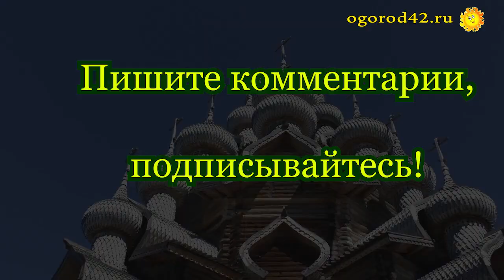Кижи - остров, музей. Место умиротворения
Людмила Филаткина: -Полтора часа по Онежскому озеру, и мы на месте. Издалека видна Преображенская церковь, символ Кижей. Чтобы пройти на территорию, нужно купить билет, для пенсионера - 400 рублей, базовый. В стоимость посещения входят услуги гида, но он безгласный, нет у него микрофона, а жаль. Базовый билет не даёт право на посещение церкви, нужно доплатить, я не посчитала это необходимым. Это и остров, и музей под открытым небом, а в прошлом - место, где люди жили, работали (выращивали растения, вели подсобное хозяйство, ловили рыбу, из бересты делали посуду и множество нужных вещей, пряли, вышивали), создавали красивые, надежные и функциональные вещи. Церкви, часовни, другие постройки, рассчитанные на века. В длину остров немногим больше 5, а в самой широкой части - нет и километра. Всего-то! Поражает воображение, как всё созданное было продумано, мудро, надежно. Быт из невыносимо трудного превращался в удобный. Посмотришь на хозяйственные постройки, дома, внутреннее их обустройство, понимаешь: здорово! Как игрушка, перед тобой сказочная постройка. Всё в ней гармонично. Черепица, сделанная из липы, с годами становилась серебряной. Это касается и церкви, и часовни, и колокольни. Всего. К примеру, балкон. Зимний. Закрывать на ночь окна жилой части избы на втором этаже ставнями. Фундамент из камня, опять-таки, чтобы не гнил. На первом этаже содержали скот. На втором жили. Была светёлка для приёма гостей, хозяева показывали свой достаток. Амбар с зерном стоял отдельно, в стороне, а вдруг пожар? Зерно сохранится. Хотя часто топили по чёрному, стены оттирали от копоти, генеральные уборки делали часто. Дом содержался в идеальном порядке. И так по многим вопросам быта. Всё делалось по уму. Поле огораживалось заборами, чтобы не потравил скот посевы. У меня создалось впечатление, что на закате дня жители могли присесть, наконец, умиротворенно сказать себе, что день прожит не зря. Достойно.